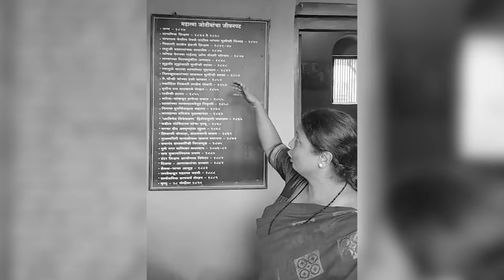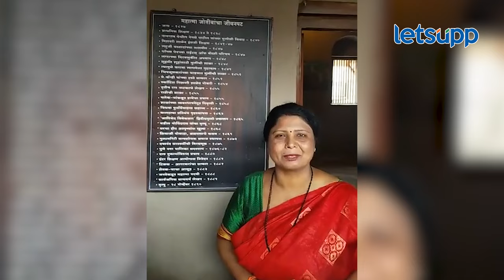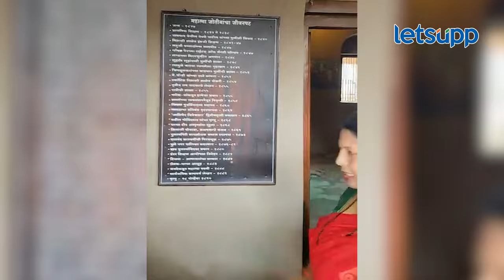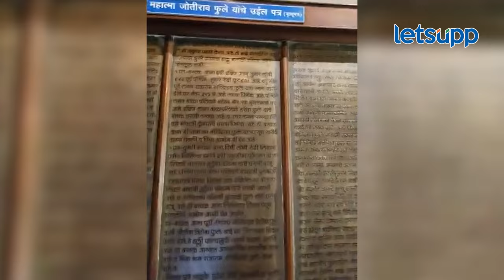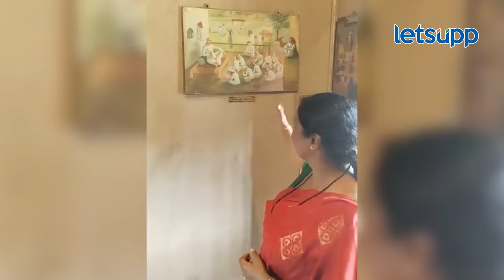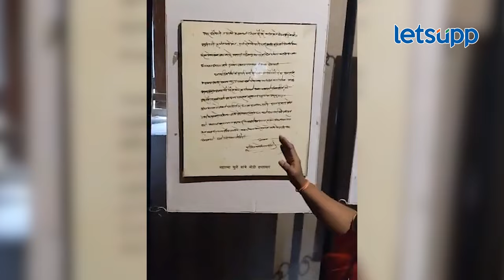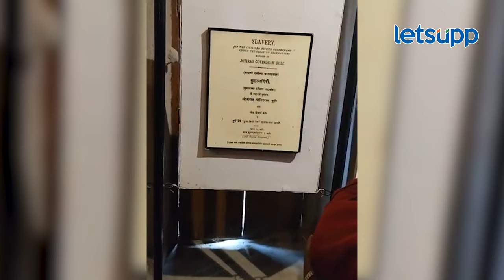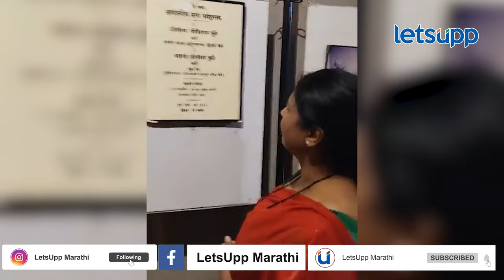Sushma Andhare : चला फुलेवाडा बघुया, सुषमा अंधारेंनी दाखवला ऐतिहासिक वाडा... | LetsUpp Marathi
शिवसेना ठाकरे गटाच्या उपनेत्या सुषमा अंधारे यांनी क्रांतीज्योती सावित्रीबाई फुले यांच्या जयंतीनिमित्त ऐतिहासिक भिडे वाड्याची सफर घडवली. पाहा व्हिडीओ...